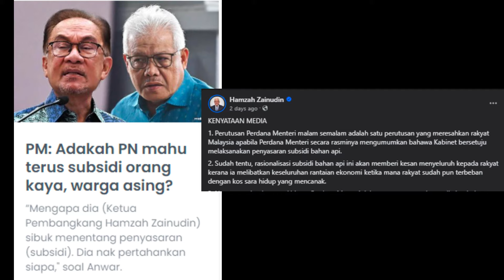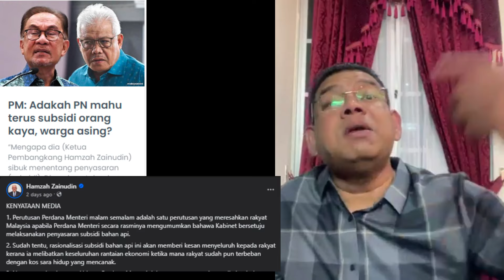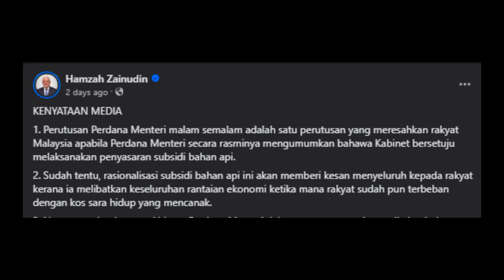DATO LOKMAN JAWAB KATA HAMZAH “PERUTUSAN PMX MERESAHKAN RAKYAT KERANA PENYASARAN SUBSIDI MINYAK“